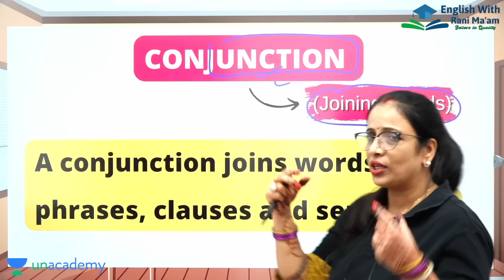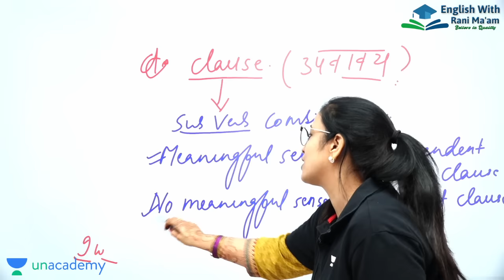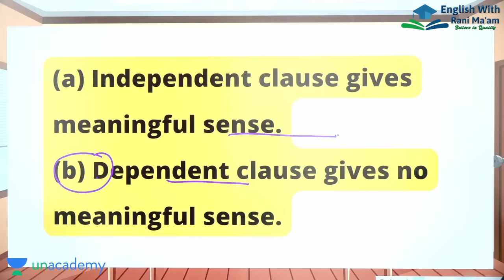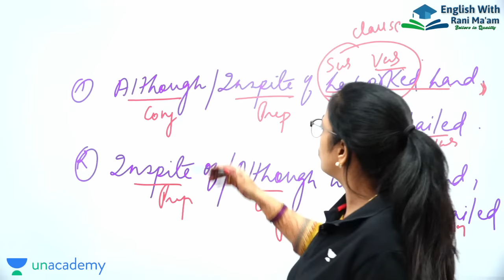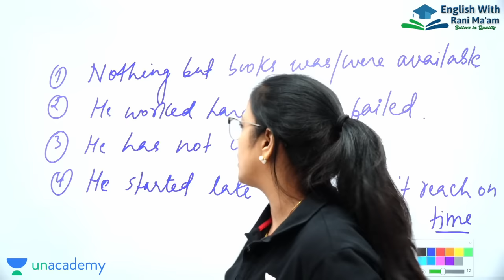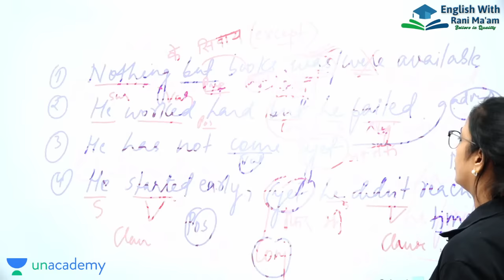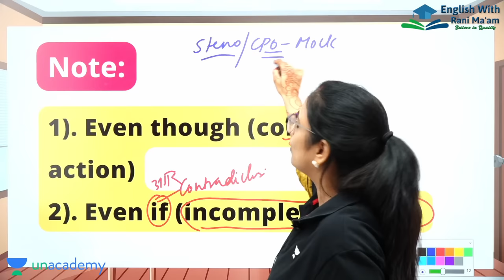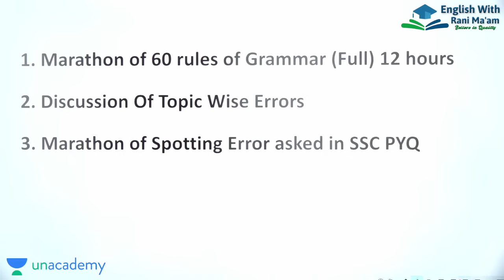Conjunctions | English Grammar for beginners | Part - 1 | Definition, Example, Types | Rani Ma'am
In this Video Rani Ma'am will  teach Conjunctions in english grammar. This is very important topic in learning of english grammar. In this video rani mam will teach what is Conjunctions, Conjunctions kisse kahate hai, Definition of Conjunctions,  types of Conjunctions and examples of Conjunctions. This is class - 1 of basic english grammar for beginners. This Video is helpful for all students who are preparing for SSC, CDS, CTET, Banking, and other competative Exams.

Conjunctions are words that join together other words or groups of words..

1. Coordinating conjunctions
2. Subordinating conjunctions
3. Correlative conjunctions